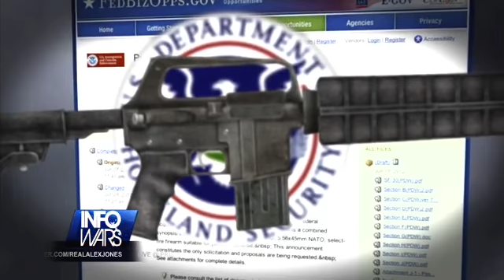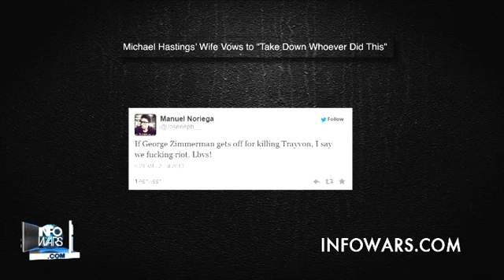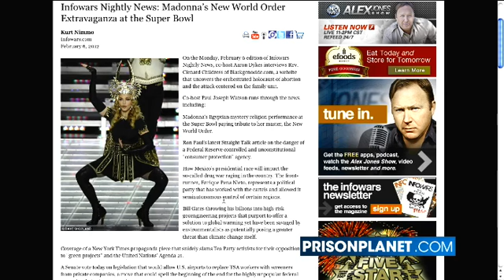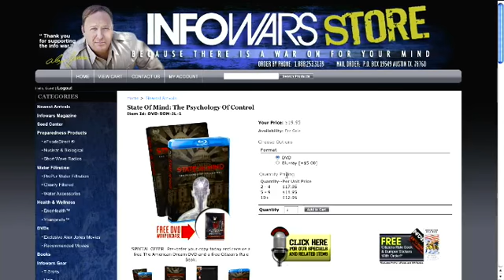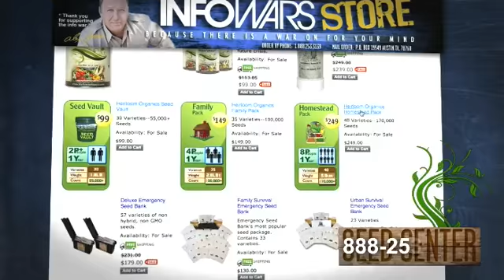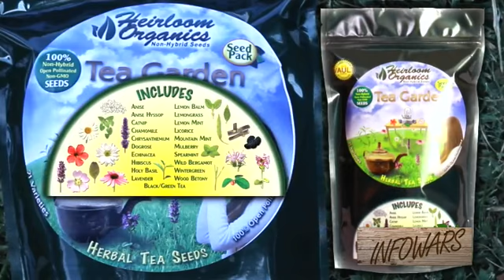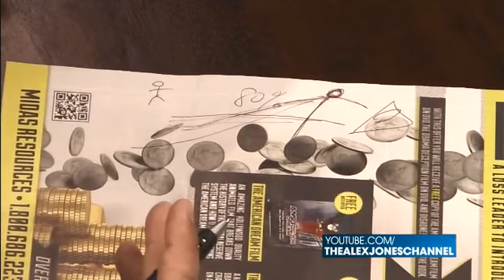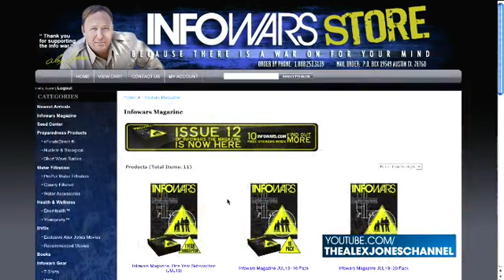INFOWARS Nightly News Tuesday July 2nd 2013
Thank you to Alex Jones and the Infowars team for the tacit  Non commercial ,Non Profit  fair use of this and all Alex Jones materials

On The July 2, 2013 Broadcast of The Infowars Nightly News. Raymond Teague speaks with us about the bigger picture concerning NSA informant Edward Snowden. News Covered: Is Homeland Security Set to Arm TSA Agents? DHS buys 7000 full-auto assault rifles, calls them 'personal defense weapons'. Trayvon Supporters Threaten Riots, Looting if Zimmerman Acquitted. Obama Supporters Continue Threats To Riot, Assassinate Romney. 3D Printer Company Aims to Block Printing of Guns. Baseball announcer advertises for Illuminati during game? Infowars Nightly News: Madonna's New World Order Extravaganza at the Super Bowl. VIDEO: Police shoot dog defending owner as cops arrested him -- for filming them. Austin, TX Police Shoot Dog Dead, Forced to Undergo New Training Practices. School bans 'Tebowing' style postgame prayer following ACLU complaint. Obama saying Africans don't need A/C